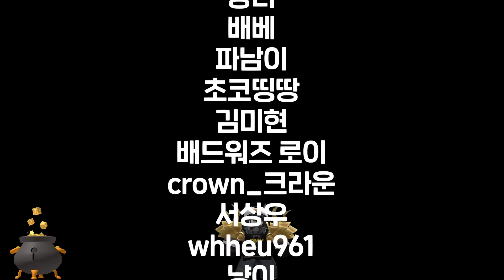배드워즈 다시 시작해야 되는 이유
ㅡㅡ편집기/영상ㅡㅡ
편집기: 프리미어 프로
녹화: obs
폰트: 산구름
썸네일: 포토샵
편집: PMY
썸네일: PMY